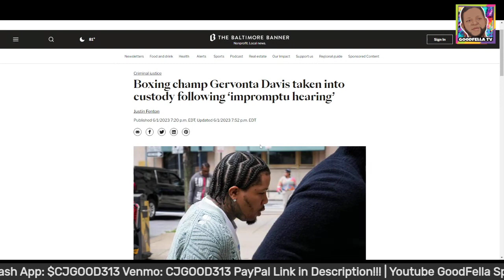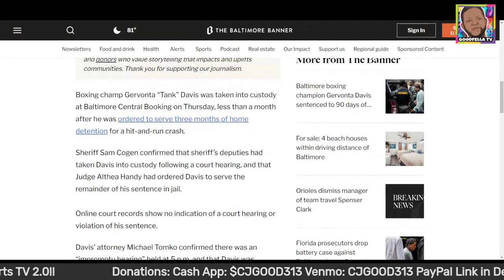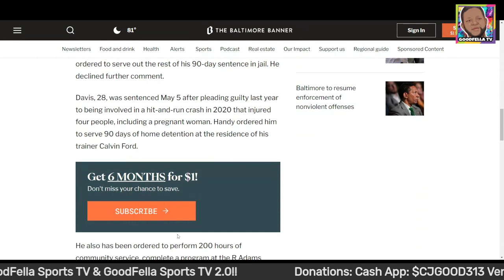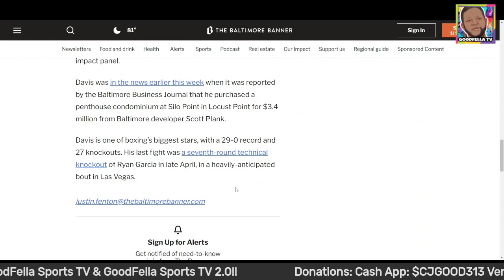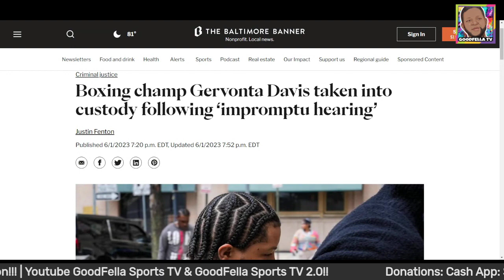Boxing Champ Gervonta Davis Headed Back to Jail!!!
$CjGood313

CJGOOD313